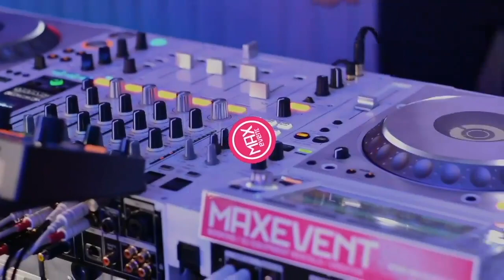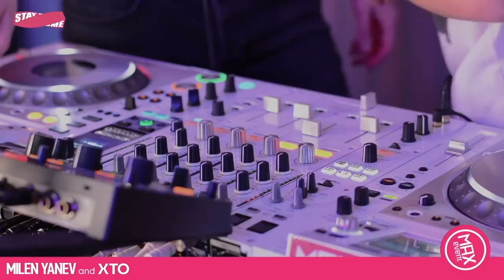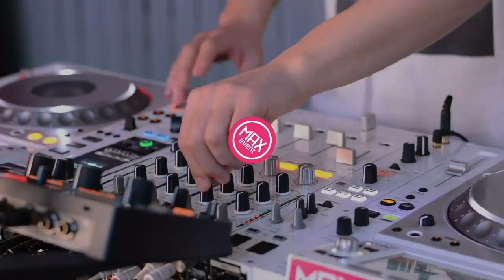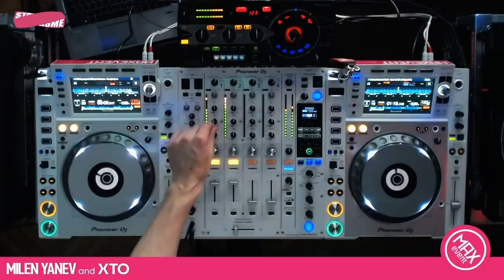Milen Yanev and XTO - Live Stream @ MAX Event (04.04.2020)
Milen Yanev and XTO Live Stream (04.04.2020)